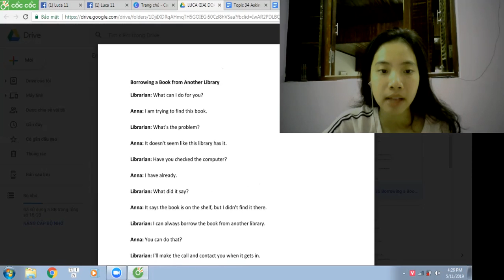DAY 37 :TOPIC 36:BORROWING A BOOK FROM ANOTHER LIIBRARY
HOC TIẾNG ANH CUNG PHƯƠNG CUTE